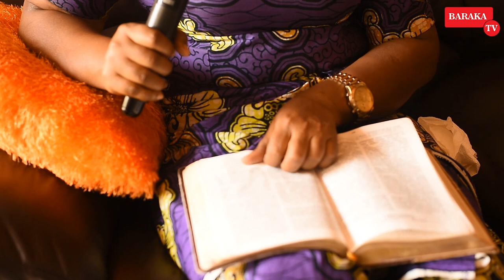Nkimenya ko ndwaye SIDA narihebye cyane|Imana yankijijie Nta kinini cyinjyerey mumubir|mbega ubuhamy